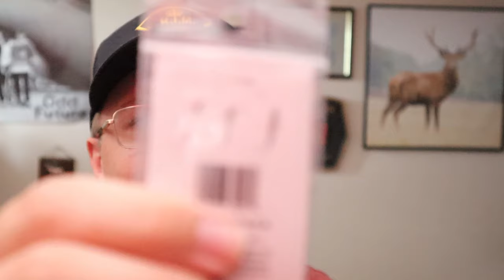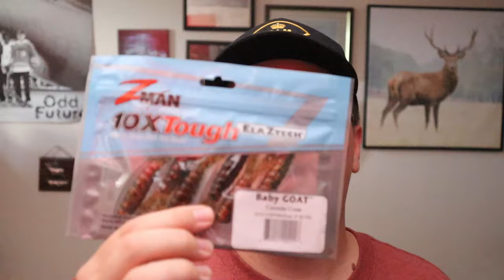Tackle Warehouse Unboxing (Zman, Yamamoto & MORE)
Today we got another unboxing. We take a look at some wicked lures from ZMan, Core tackle, and Yamamoto.

I love all the support, and want to thank you for checking out my channel! ❤️

CHAPTERS
0:00 Intro
0:30 Core  Tackle
1:46 Yamatanuki
4:20 Zako
4:42 Chatterbaits
6:44 Texas Rig EyeZ
7:35 Goat and Baby Goat
9:02 ZinkerZ